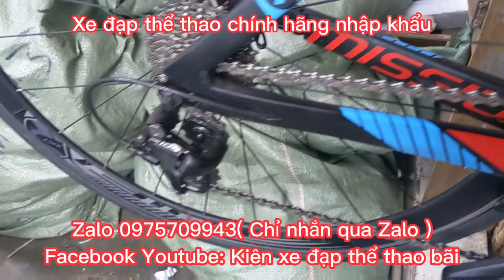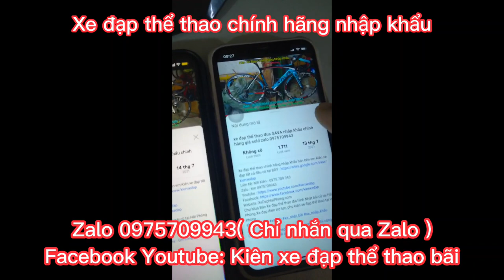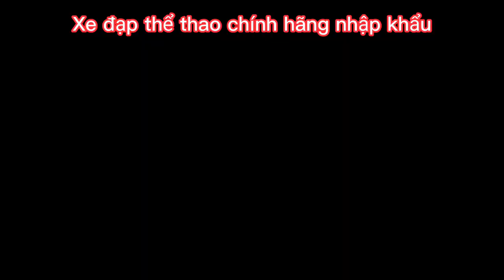Xe Đua Carbon MISSILE SHADOW nhập khẩu giá ĐÃ BÁN Zalo 0975709943